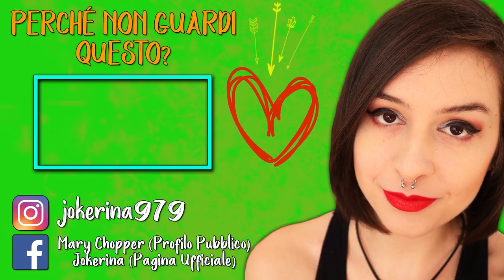QUA SI PARTORISCE! | I PILASTRI DELLA TERRA #1